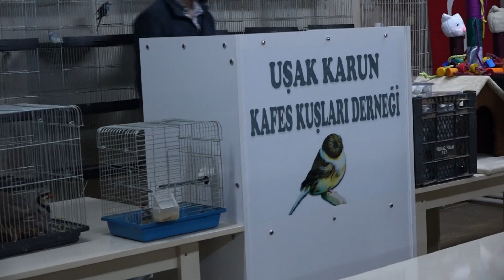UŞAK KARUN KAFES KUŞLARI DERNEĞİ'NDEN DEPREMZEDELERE YARDIM MEZATI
Uşak Karun Kafes Kuşları Derneği'nin düzenlemiş olduğu ikinci mezat etkinliğine üyeler yüksek sayıda katılım gösterdi. Dernek Başkanı Mustafa Özkarahallı, toplanan yardımların tamamını AFAD'a bağışladıklarını ve makbuzu dernek binasına astıklarını belirtti

TOPLAMDA 43.000 TL YARDIM TOPLANDI

Yapılan ilk mezat etkinliğinin sonucunda 28.000 TL toplanırken, derneğin yapmış olduğu ikinci mezat etkinliğinde ise 15 bin 850 TL toplandı. Son yapılan mezatın ardından toplanan yardım tutarı 43.000 TL oldu. Dernek Başkanı ve yönetim kurulu üyeleri ilk mezat etkinliğinde olduğu gibi doğrudan AFAD'a bağışlayacaklarını ve makbuzun da yine üyelere bildirileceğini belirtti.